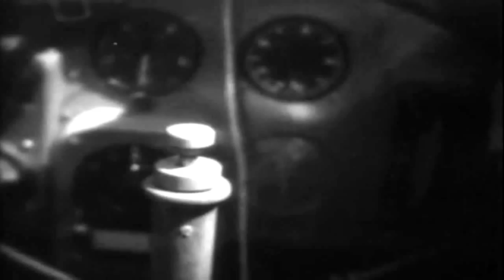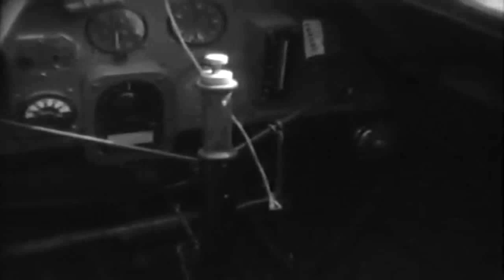Japanese Suicide Rocket Bomb Plane, Yokosuka MXY7 Ohka, Okinawa, 04/04/1945 (full)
Freely downloadable at the Internet Archive, where I first uploaded it. Extracted from U.S. Army film "The New Japanese Suicide Rocket Bomb, Okinawa, Ryukyu Islands, 04/04/1945 ; 'Japan L-Day,' Okinawa, Orange Beach No. 2, 04/04/1945" Clapperboard: "4/4/45 JAP ROCKET Roll 10, CPL MURPHY" Truck towning small Japanese suicide rocket plane. Close up of plane's controls.  Clapperboard: "4/4/45 JAP ROCKET Roll 6, CPL MURPHY" Dismantling of plane. Clapperboard: "4/4/45 JAP ROCKET Roll 9, CPL MURPHY" Dismantling of plane. Clapperboard: "4/4/45 JAP ROCKET Roll 6, CPL MURPHY" Dismantling of plane. Closeups of wings. Clapperboard: "4/4/45 JAP ROCKET Roll 9, CPL MURPHY" Man in plane demonstrates radio and wing flaps. Bomb hoisted from plane. Dismantling of plane.  Man in plane demonstrates radio. Clapperboard written on helmet: 7th DIV, BRANHAM, Roll 9, A BUZZ BOMB" View of Plane. Men Examine plane. View inside cockpit. View of exhaust. View from front of plane. National Archives Identifier: 17613 no description.